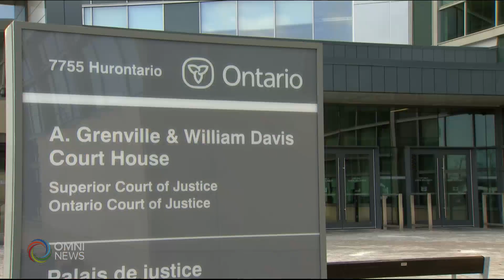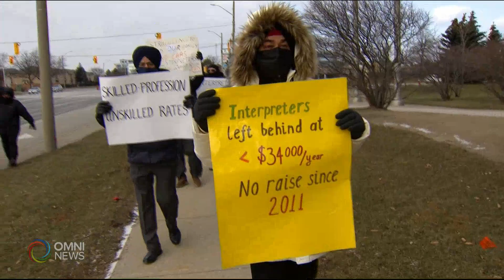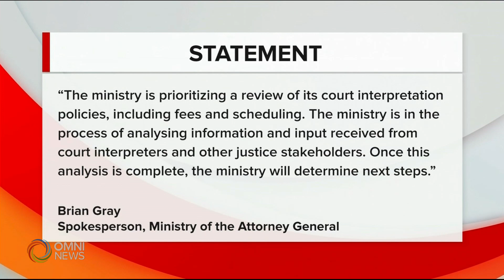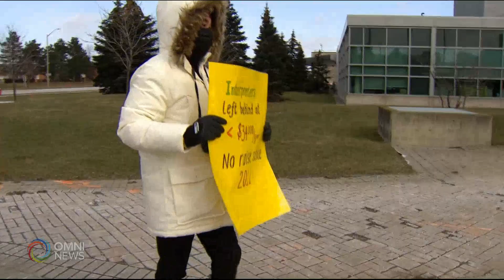Brampton court interpreters protest for better wages | OMNI News Punjabi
ਬਰੈਂਮਪਟਨ ਵਿੱਚ ਦੁਭਾਸ਼ੀਆਂ ਵਲੋਂ ਕੋਰਟ ਦੇ ਬਾਹਰ ਪ੍ਰਦਰਸ਼ਨ, ਦੁਭਾਸ਼ੀਆਂ ਦਾ ਕਹਿਣਾ ਹੈ ਕਿ ਪਿਛਲੇ 12 ਸਾਲਾਂ ਤੋਂ ਉਹਨਾਂ ਦੀ ਤਨਖਾਹ ਵਿੱਚ ਕੋਈ ਵੀ ਵਾਧਾ ਨਹੀਂ ਹੋਇਆ।